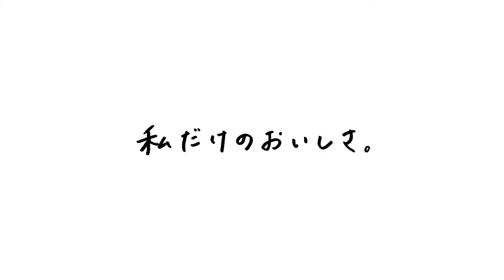堺雅人 下ネタ発言集「私だけの◯◯さ。ビッグ◯○◯」篇 69秒